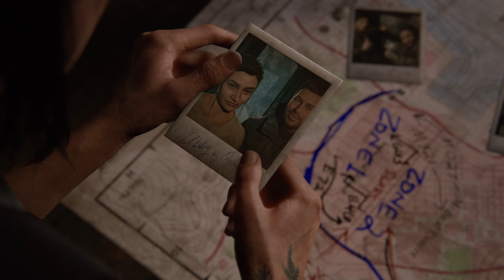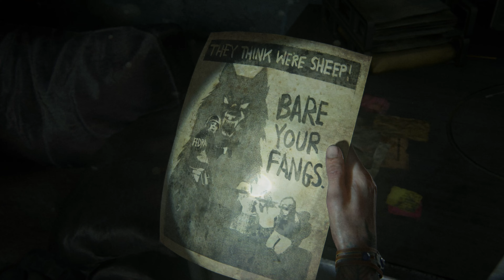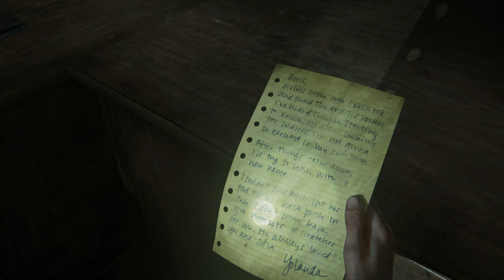The Last of Us: Part II (PS5) - Hillcrest (Part 1: Town Streets)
The Last of Us: Part II (PS5).

Ellie heads to Hillcrest in an attempt to find Tommy.